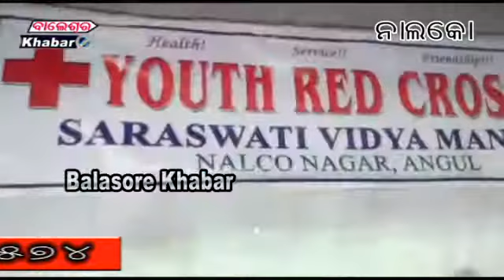ନାଲକୋ ଏସ ଭି ଏମ ଯୁବରେଡକ୍ରସର ସେବା କାର୍ଯ୍ୟକ୍ରମ